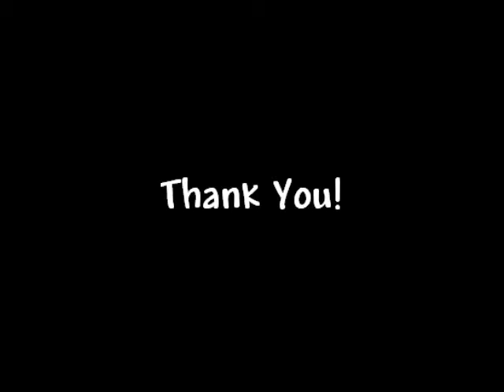喜爱夜蒲 - Flamingo-House Bar-Yes Club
We Rock it during CNY 2012